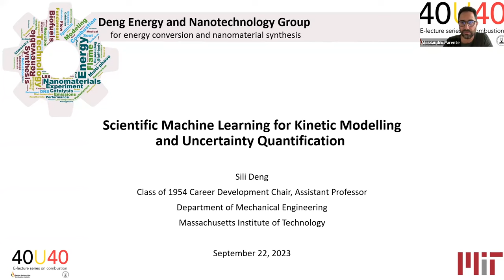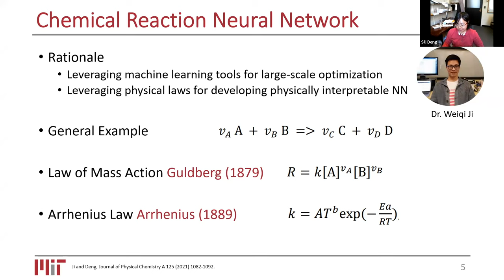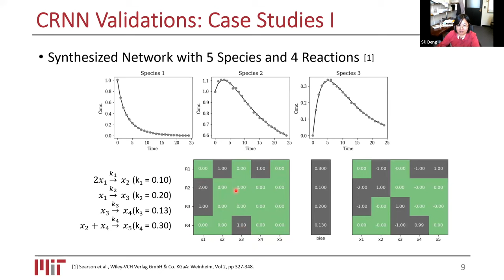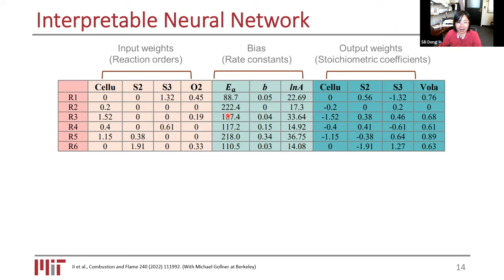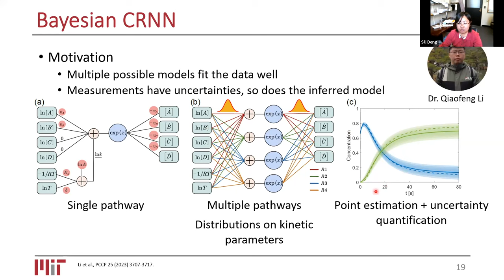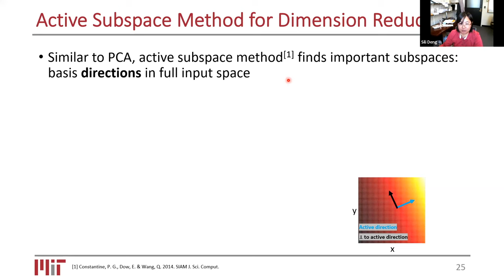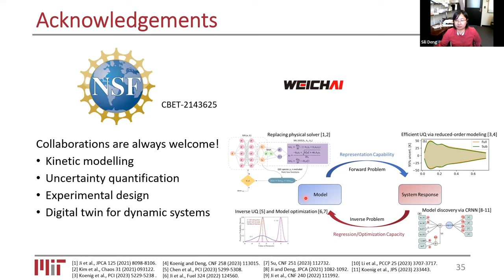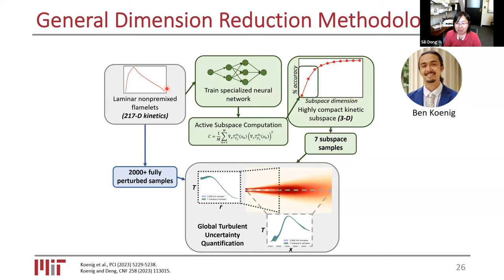Sili Deng - Scientific Machine Learning for Kinetic Modelling and Uncertainty Quantification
The tenth webinar of the "40 Under 40: e-lecture series on combustion" was delivered by Prof Sili Deng from Massachusetts Institute of Technology, USA. The lecture series, featuring 40 young scientists and engineers who have done high-quality research in combustion, is organized by the Belgian Section of the Combustion Institute.